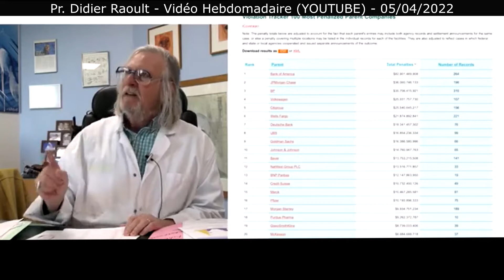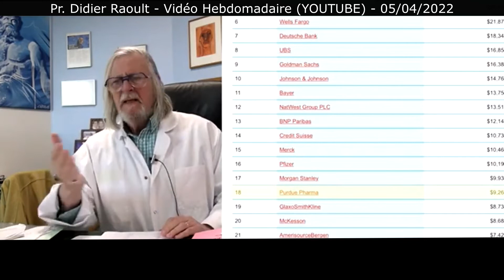Pr Didier Raoult : "C’est McKinsey qui a conseillé Purdue Pharma (Oxycontin) et a payé 575 M$"